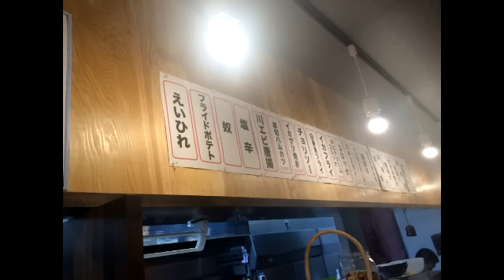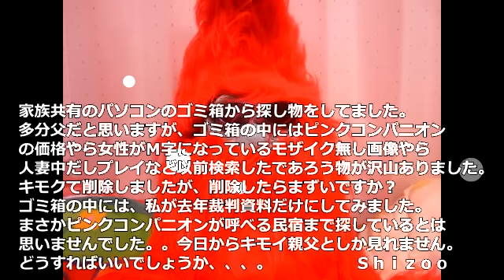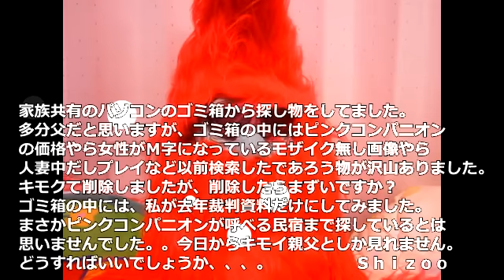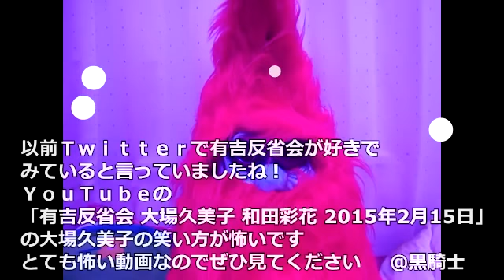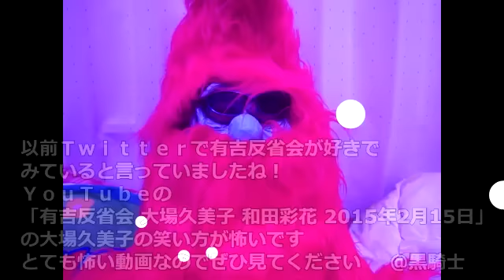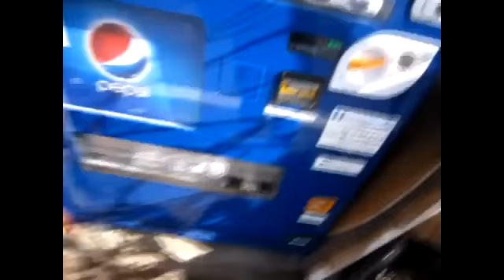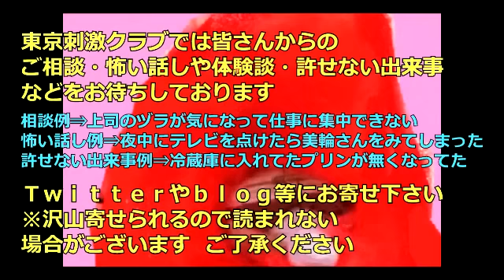１００種類のメニューが一品１００円の立ち飲み居酒屋『番外地』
【番外地】東京都江東区大島4-13-5
《営業時間》水休み12:00～20:00
《アクセス》都営新宿線大島駅より徒歩3分。大島駅から129m
《予算》～1,000円